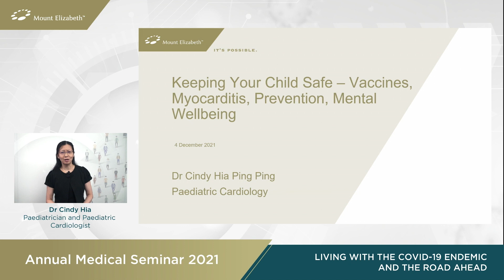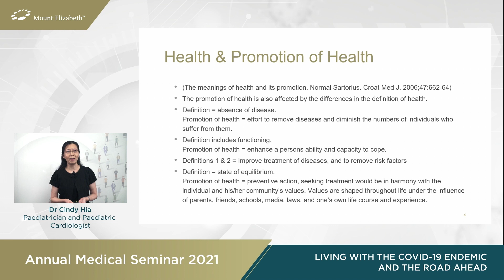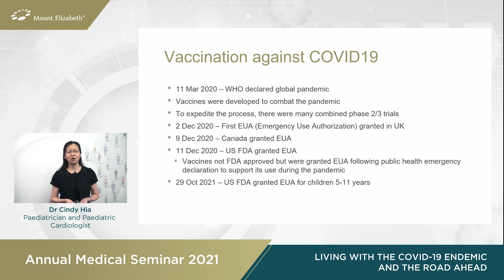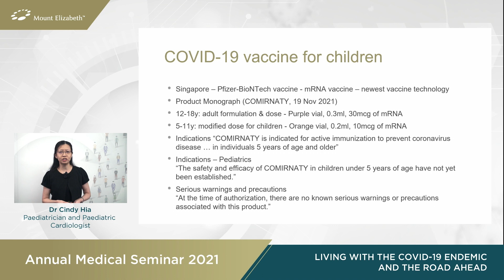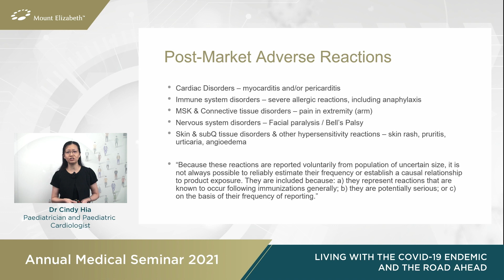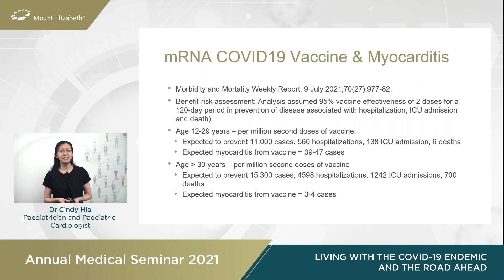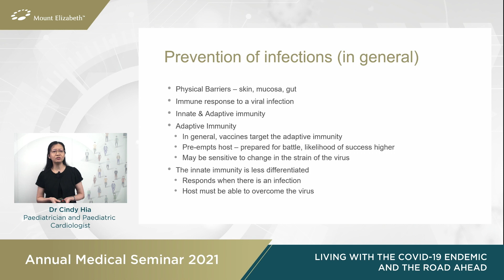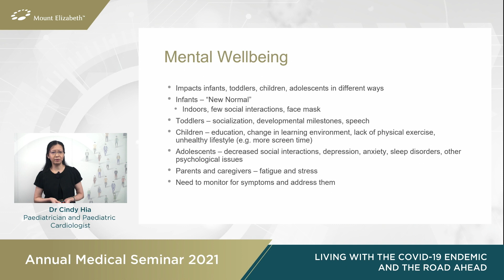Keep Your Child Well in COVID-19 | Paediatrician Dr Cindy Hia | Mount Elizabeth Hospital AMS 2021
'Keeping Your Child Safe – Prevention, Vaccines, Myocarditis and Mental Well Being', Paediatrician and Paediatric Cardiologist Dr Cindy Hia shares the impact of COVID-19 on children during the Mount Elizabeth Hospitals Annual Medical Seminar 2021.